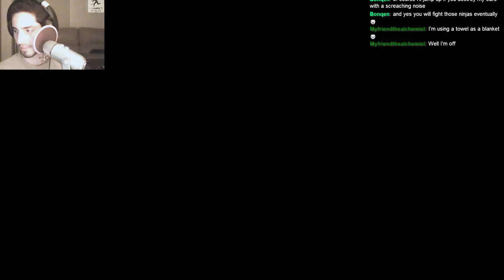FEAR with Eman [Episode 10]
Here I revisit one of my favorite, pure shooting video games, "F.E.A.R." This game was released in 2005 by Monolith Productions, and it has aged marvelously; few shooters have gunplay that feels as good as that of FEAR's. Here I play through the game again to experience it from a fresh perspective after beating it a decade ago.